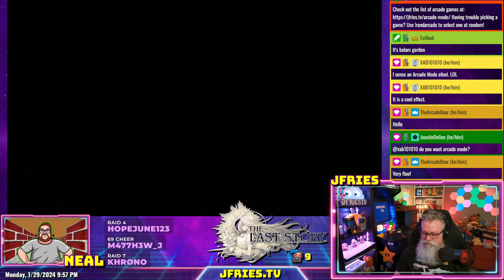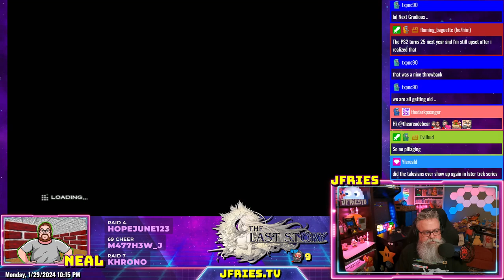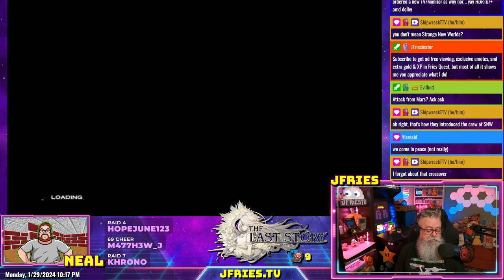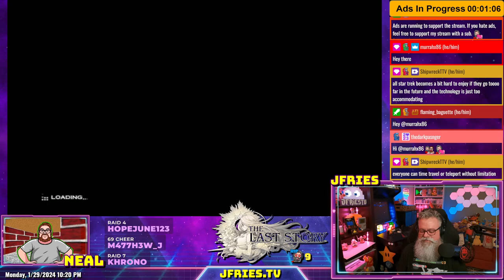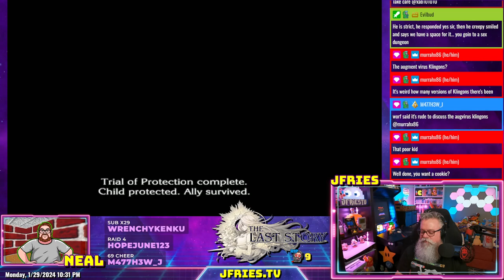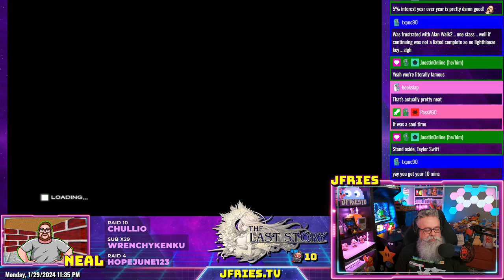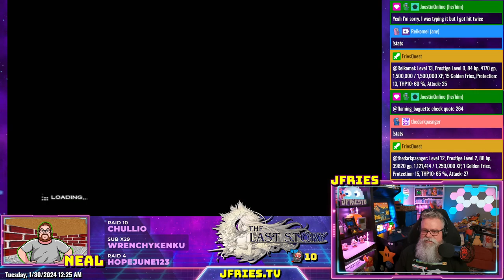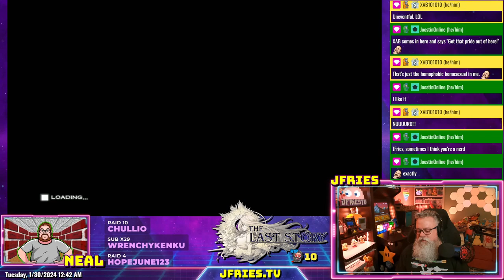Last Story - Part VI - Tower of Trials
Tonight in The Last Story we completed the Tower of Trials in order to become a knight. After which, the Gurak attacked and General Asthar was mysteriously killed, but it wasn't the Gurak...